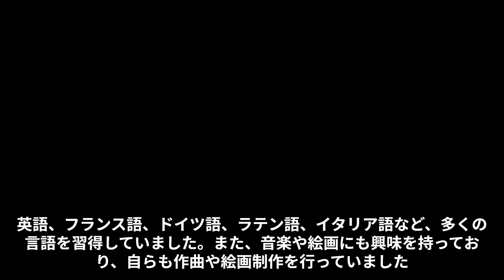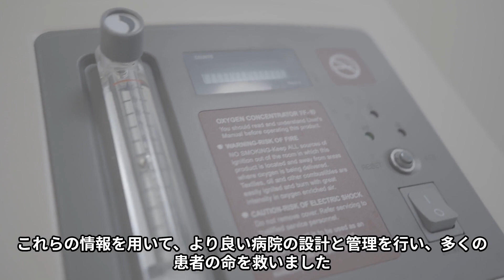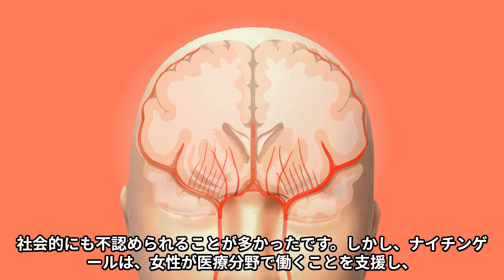世界史の偉人 ナイチンゲール 中学、高校、大学 受験対策 子供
中学から高校にかけての世界史の偉人です。

以下は世界史を詳しく知るために使用している書籍です。
こちらにはより詳しい内容が書かれています。
勉強にどうぞ。

くわしく学ぶ世界遺産300‹第5版› 世界遺産検定2級公式テキスト

覇権の歴史を見れば、世界がわかるー争奪と興亡の2000年史
Kindle版　無料

日本書紀に秘められた古社寺の謎──神話と歴史が紡ぐ古代日本の舞台裏

古代ギリシャのリアル

ギリシア人の物語III　新しき力

角川まんが学習シリーズ 世界の歴史 全20巻定番セット

ホロコーストを次世代に伝える　アウシュヴィッツ・ミュージアムのガイドとして (岩波ブックレット)

教養として学んでおきたい太平洋戦争 (マイナビ新書)

フランス史「中世」〈1〉ジュール ミシュレ (著), Jules Michelet (原名)

サピエンス全史　上下合本版　文明の構造と人類の幸福

会計の世界史 イタリア、イギリス、アメリカ――500年の物語 (日本経済新聞出版)
kindle無料

イスラム教再考 18億人が信仰する世界宗教の実相 (扶桑社ＢＯＯＫＳ新書)

戦争は女の顔をしていない (岩波現代文庫)
kindle無料

古典ギリシア (講談社学術文庫)